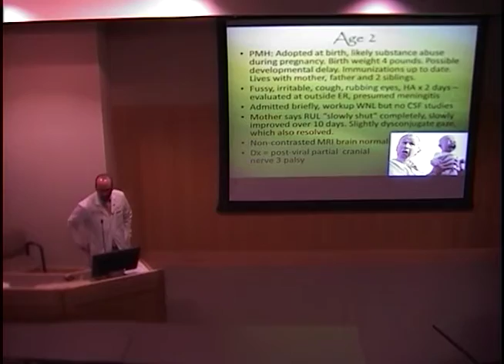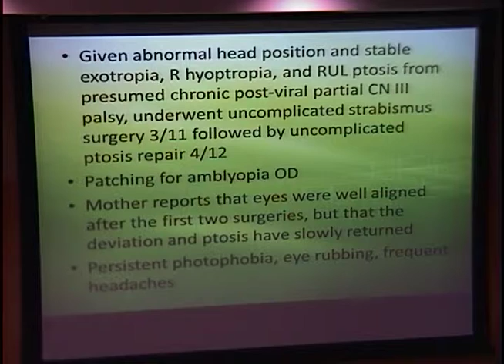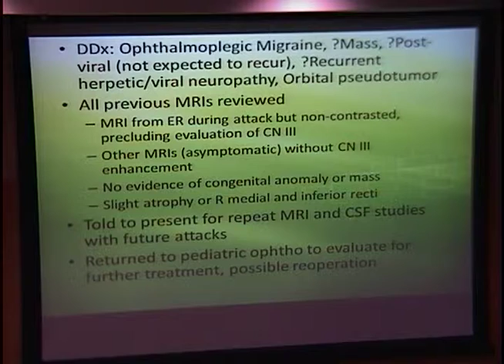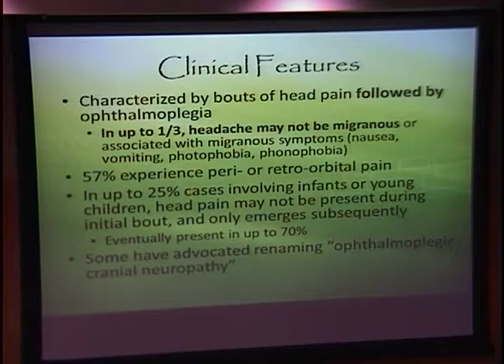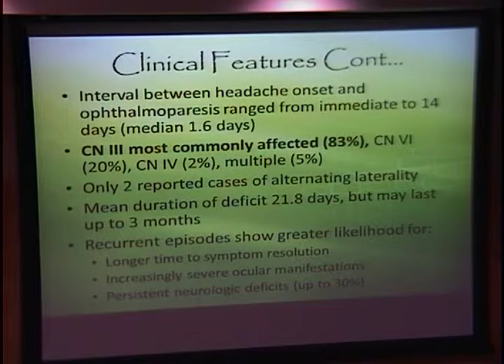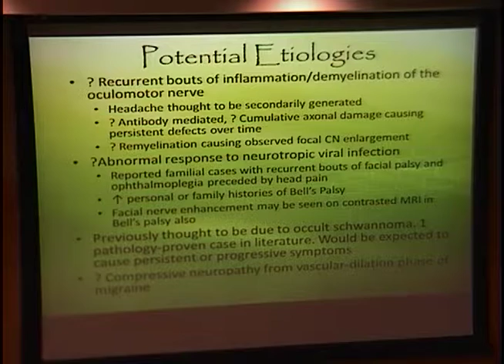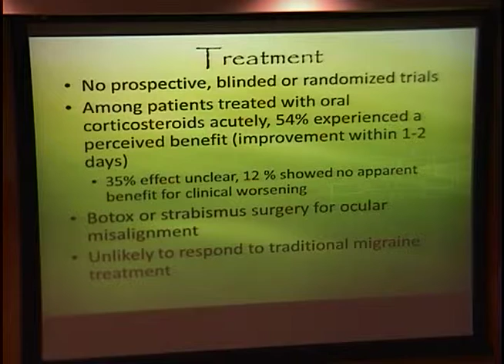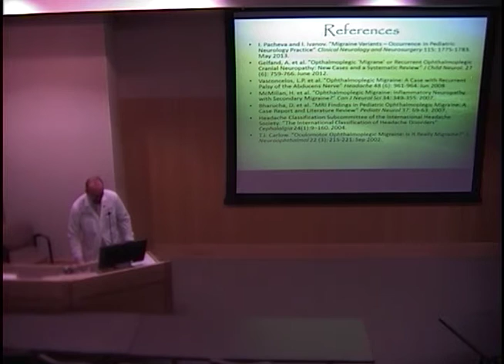6 Year Old Boy with recurrent Exotropia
Title: 6 Year Old Boy with recurrent Exotropia
Presenter: Dan Bettis